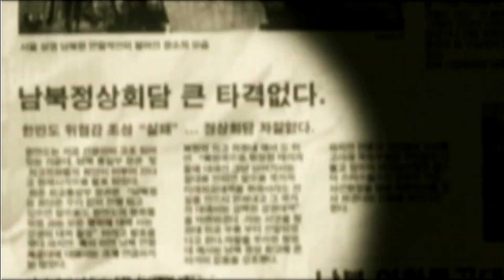Merry KSmas!! Xmas Gun Sync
KillerSource is a revive project of previous hot MMOFPS title
"STING: The Secret Operations" a.k.a K.O.S. or Code Name Sting